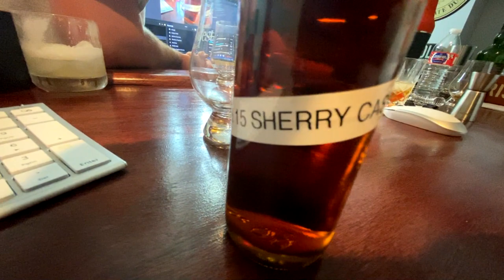How To Make Scotch Cocktails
With our recent review of The Glenlivet Caribbean Rum cask and a few other blended scotch whiskies, we decided it would be fun to put together a live showing how to use some of these blends to make the perfect scotch cocktail.  Shawn will take everyone through his recipes and we'll be the tasters.  Dr Scotch will make an appearance and much more.